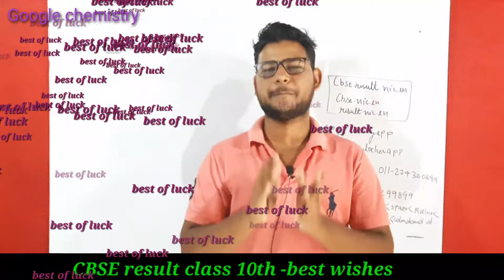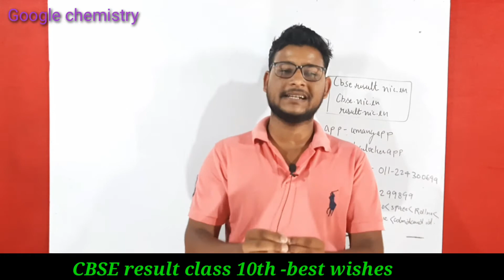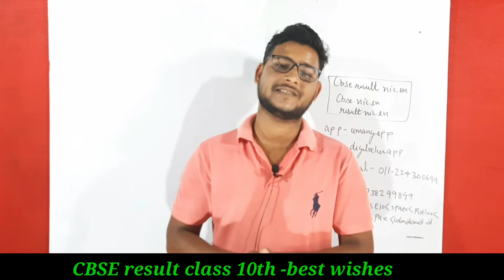CBSE class10th result out💥| 👉optional way to see result |CBSE latest news|cbse result sites crashes